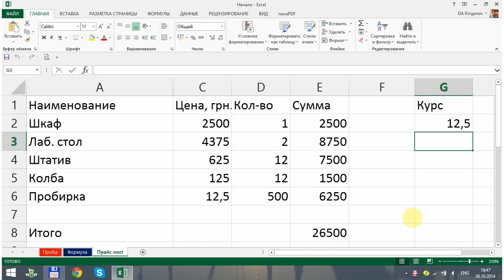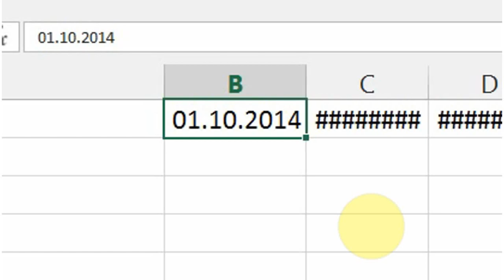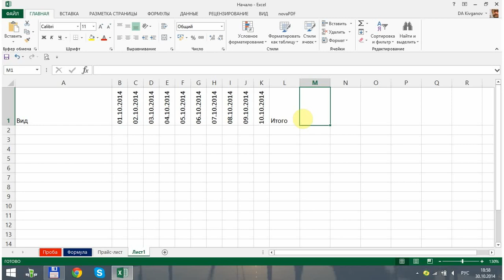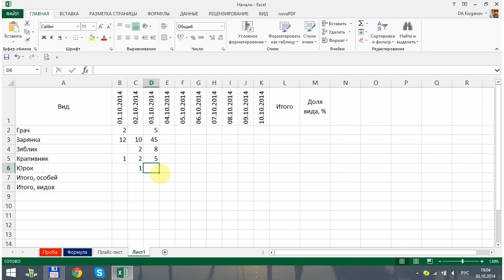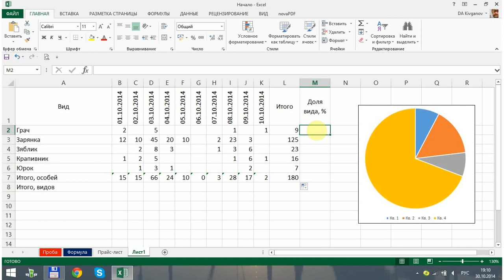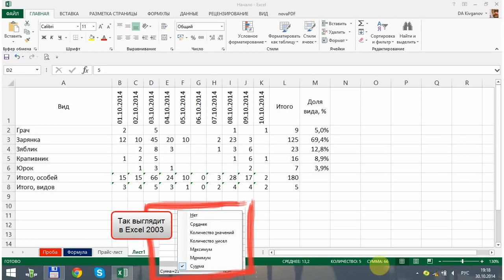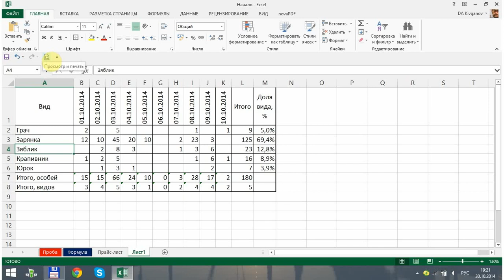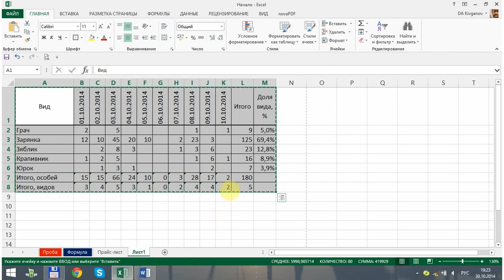Excel для начинающих. Урок 6: Простые функции. Оформление таблиц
На примере создания таблицы разбирается использование простых функций, встроенных в Excel. Также рассматривается оформление готовой таблицы для печати или вставки в документ.

Только самое нужное и полезное для освоения офисных программ!
¤ Если ты снимаешь авторское видео (т.е. не нарушающее авторских прав!), имеешь хорошую репутацию канала, 100 подписчиков и 3000 просмотров - подключайся к партнерской программе YouTube - компания AIR и получи часть доходов от рекламы на твоем видео